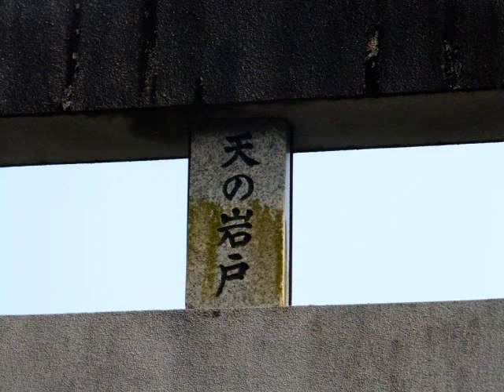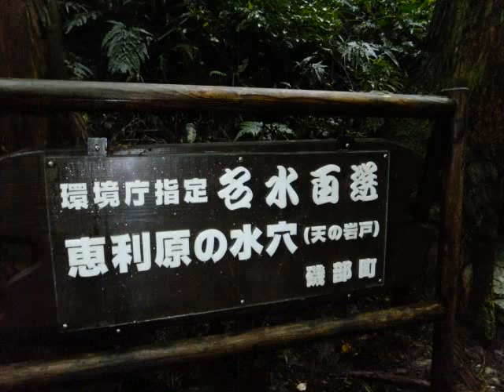恵利原の水穴【天の岩戸】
天の岩戸とは、日本神話に登場する、岩でできた洞窟です。

天戸（あまと）、天岩屋（あまのいわや）、天岩屋戸（あまのいわやと）とも云い、
「岩」は「磐」あるいは「石」と書く場合もあります。

太陽神である天照大神が隠れ、世界が真っ暗になってしまった
岩戸隠れの伝説の舞台です。

宮崎県高千穂の天の岩戸は一般的に一番有名ですが、
三重県にもやっぱり天の岩戸があります。

いったい日本全国には、幾つの天岩戸があるのでしょうか？

今日は三重県にある天岩戸をご紹介します。